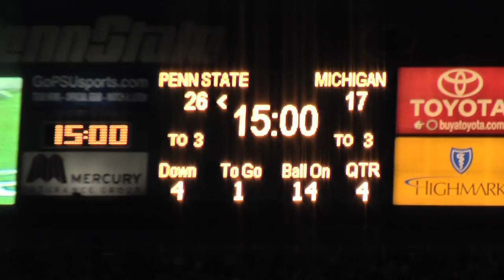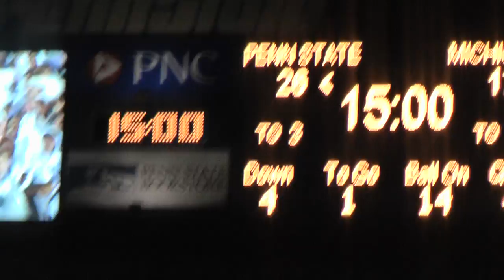PSU vs. mich 10/18/08 hey baby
Beginning of 4th quarter singing hey baby then field goal to make it 29-17 PSU!!!